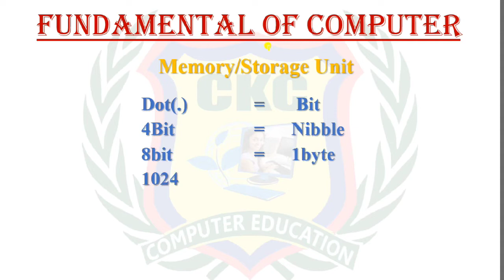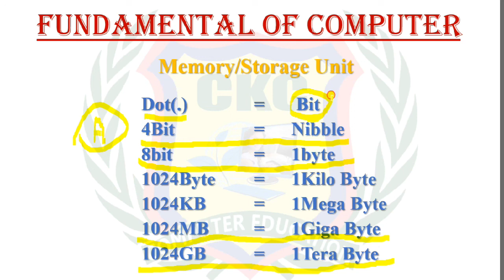Memory Units|Introduction of Computer|Computer Basic|Nielit|OLevel|CCC|memory management|Fundamental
Hello,
 I m UZMA PARVEEN, I have twelve years
working experience as a computer teacher/trainer in different computer institutions.

Is Video me Maine o Level course ke first paper Information Technology Tools and Network Basic KE first topic introduction to computer ko start Kiya hai. But ye video un Sabhi  Students Ke Liye useful hai Jo CCC And Computer Basic ya kisi competitive exams ki Prepration Kr rahe hai. Normally Mai is Channel pr abhi Tak tally padha rhi thi jisme VAT &  GST tak Mai padha chuki hun. 'O' Level ki Classes start KR di hai Jo ki bilkul free hongi, ye videos Maine apne students ke kahne pr banayi hai agar aapko bhi koi bhi problem hoti hai to Aap bhi comment kriye Mai jaldi se jaldi aapki problem ko solve krne ki koshish krungi. AGAR AAPME SE KISI KO KOI BHI DOUGHT HO TO PLEASE FEEL FREE ASK ME BY COMMENT, BY EMAIL OR BY WHATSAPP.

 HELLO FRIENDS,
AGAR AAP STUDENT H OR JOB KI TALASH ME H, YA AAP KOI BADI YA CHOTI COMPANY YA SHOP CHALATE HAI OR APNE BUSSINESS KO GROW KRNA CHATE H TO YE CHANNEL AAPKE LIYE HI H, IS CHANNEL PR MAIN WAISE TO CCC, O LEVEL, GRAPHIC DESIGNING, WEB DESIGNING & PROGRAMMING LANGUAGES PADHAUNGI, PR MAINE TALLY SE START IS LIYE KIYA KYUN KI APNE 12 YEARS KE EXPERIENCE SE MUJHE YE BAHUT ACHE SE MALUM H KI AAP SABHI STUDENTS GHAR PR PARENTS SE APNI JEB KHARCH KE LIYE PAISE LENA NHI CHATE OR HAR KOI KUCH KRNA CHAHTA H. TO TALLY SEEKH KR JALDI SE PART TIME JOBS MIL JATI H TALLY COMPLETE KR KE MAI O LEVEL START KR RHI HUN YE BHI EK PROFESSIONAL COURSE HAI OR GOVERNMENT JOBS ME VALUEABLE HAI.
             TO AAP LOG ACHE SE PADHIYE OR JOB JOIN KRNE KE BAAD BHI PADHTE RAHIYE JISSE APNE WORK ME IMPROVEMENT LA KR APKO PROMOTIONS BHI MIL SAKE.
APNE UN DOSTON KE SATH SHARE BHI KRIYE JINHE ISKI ZAROORAT H.